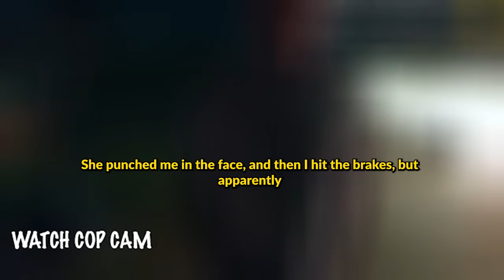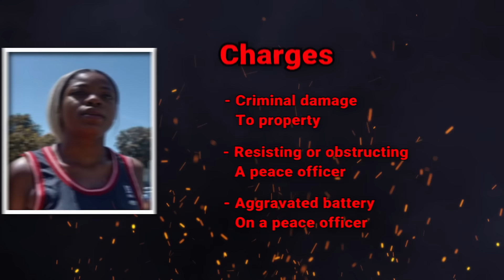Crazy Wife vs Strict Cops Who Gets the Last Laugh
Maintaining peace isn't just a job for law enforcement—it's a high-stakes battle against society's darkest minds.

This video chapter shows:
00:00 Intro
00:52 Incident 1
19:45 Incident 2
42:51 Incident 3
01:01:47 Incident 4
01:22:03 Incident 5
01:41:27 Incident 6